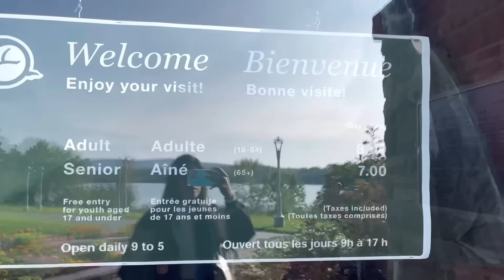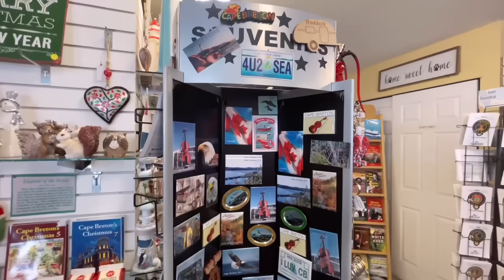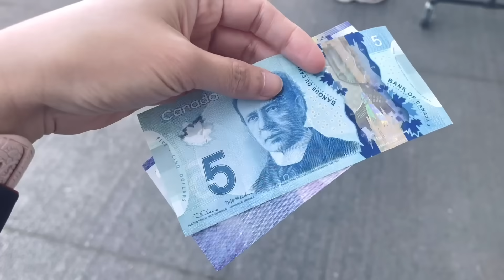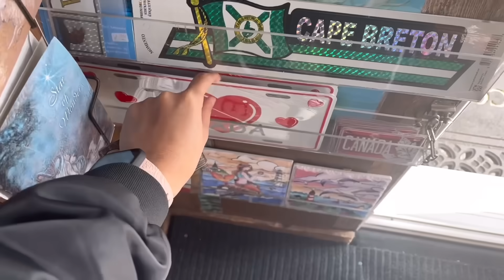NAG SHOPPING NG BONGGA SA CANADA💸💸 | KAHIT MAHAL PIKIT MATA NALANG 😊 | MSC MERAVIGLIA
Another gala na namn mga labs, namdito tayo sa sydney canada, at sympre namili na namn tayo nga mga kong anu ano😂